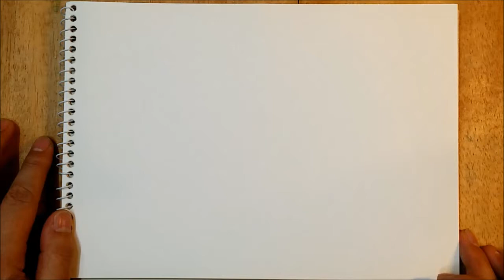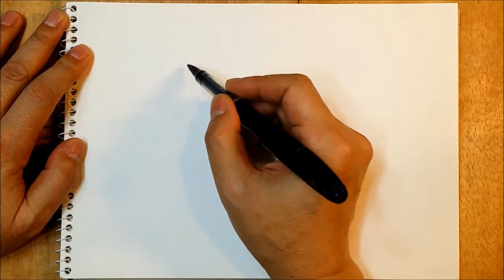[여행 드로잉] 길가의 민들레를 담채로 그리기 | Urban sketch | dandelion | how to watercolor painting